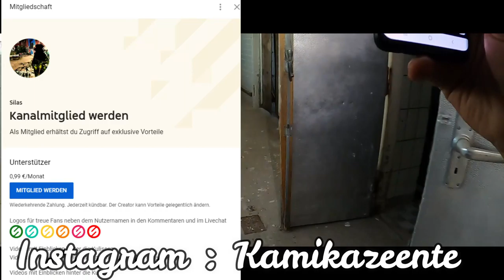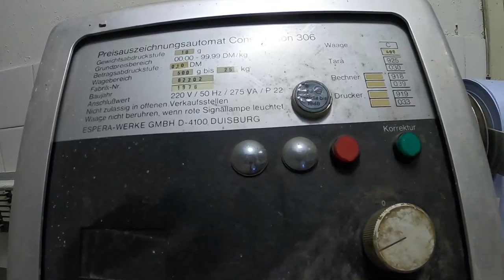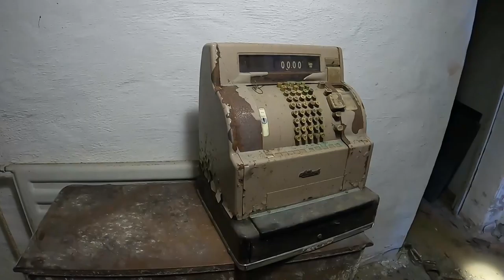Versteck einer Diebesbande - Lost Place - Fleisch Verarbeitung Fabrik